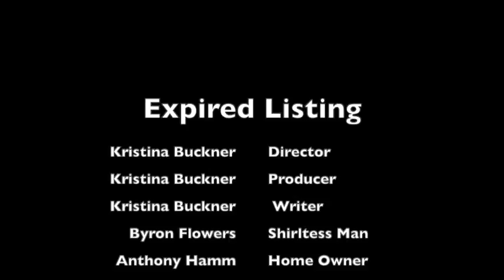Expired Listing - A Real Estate Story By Kristina Buckner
What started off as a beautiful day for a real estate agent ended up leaving a bad taste in her mouth.Written, produced and written by - Kristina Buckner